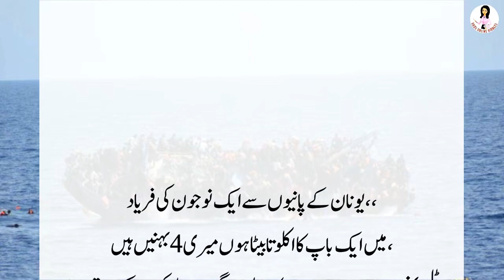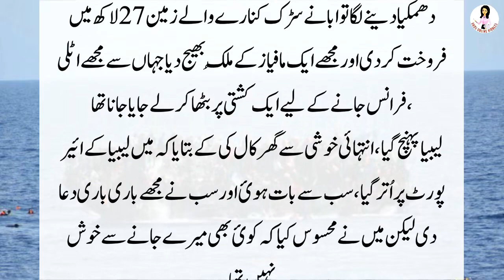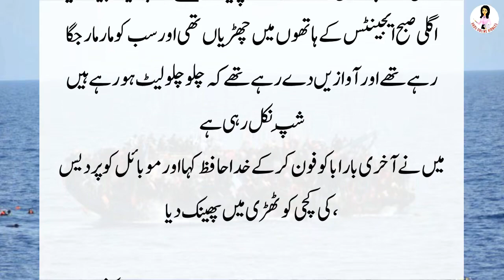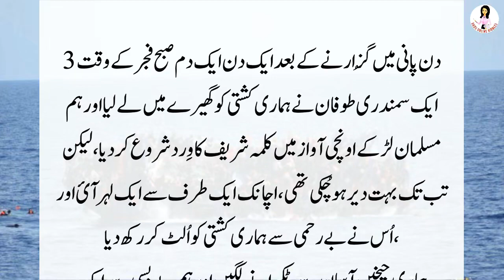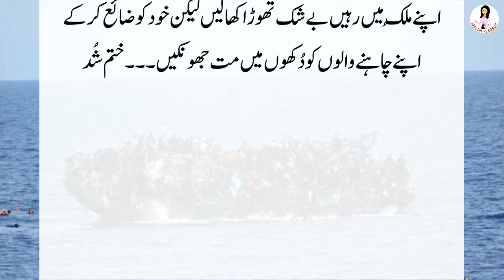😭Dunky se Moat Tak || Ek Nojwan Ki Faryad ||Urdu online riddles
Hey everyone!

unan kashti
news headlines
dawn news live
dawn news
dunya news
greece boat incident
samaa tv
greece boat migrant sink
greece migrant boat incident
greece migrant boat
greece ship sank